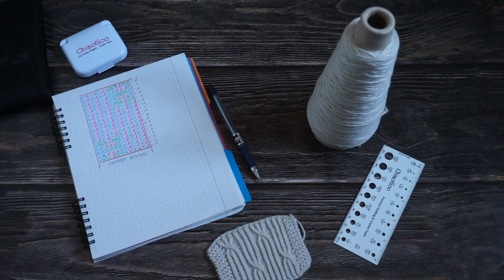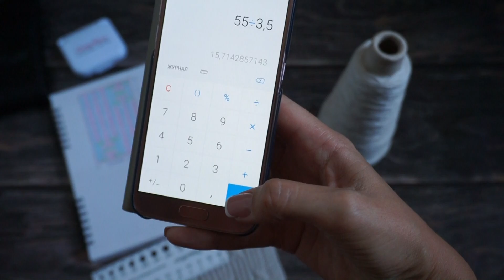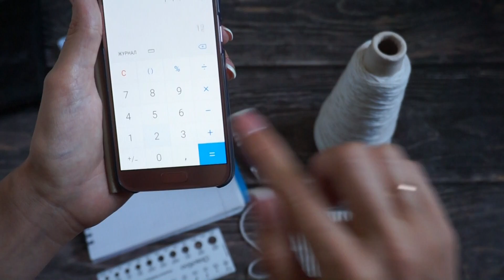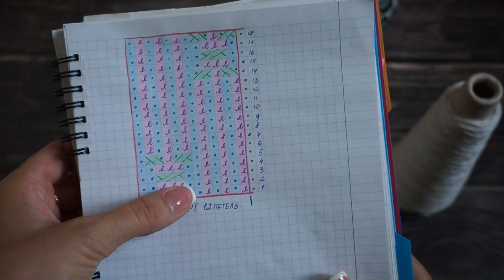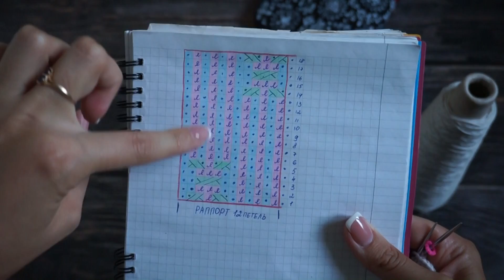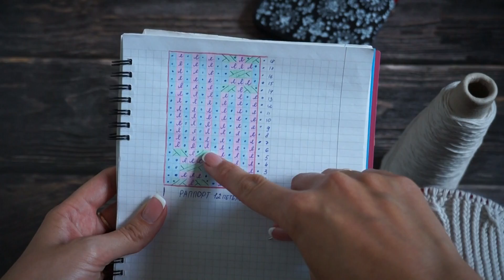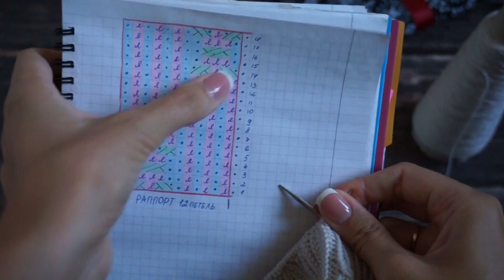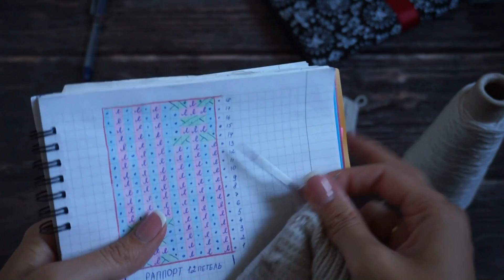Шапка с узором из скрещенных лицевых петель. Подробный мастер-класс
Поблагодарить меня за понравившийся и пригодившийся мастер-класс можно на карту Приват банка  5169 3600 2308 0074
Мосиенко Дарья

Спасибо!